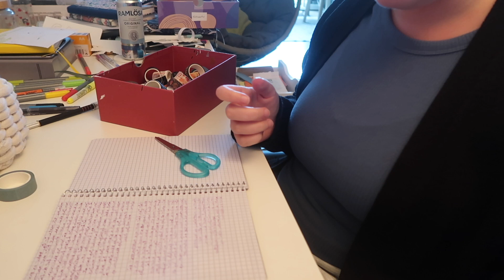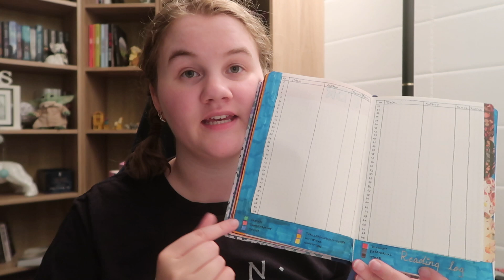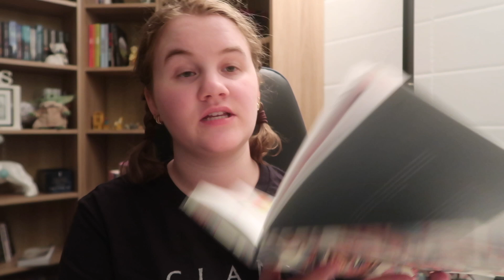Small haul, putting up light bulbs // VEDA day 21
Welcome to day 21 out of 31.

Amazon Wishlist: